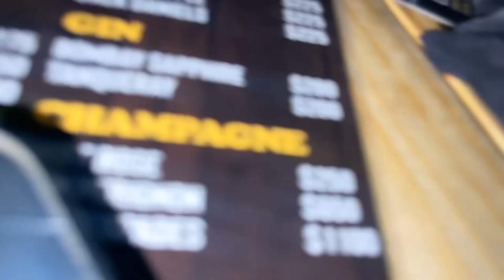COME WITH US TO SOUTHSIDE TO CELEBRATE TRULUXX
COME WITH US TO SOUTH-SIDE TO CELEBRATE TRULUXX BIRTHDAY

Deedy’s Snapchat:@beauty_niecy